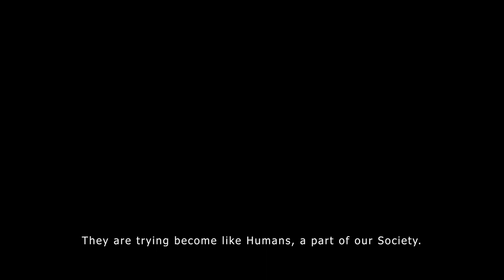Krampus |Son of satan | Trailer | Ips Production | Dark Superhero Film | Ips Gill | Indian Superhero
Krampus Son of Satan
Official Trailer

Dark Superhero Film

Story Inspired by - Ips Comics (Superhero Universe)

A Group of Krampus(Soul eaters) enters an Unknown village of Rural India to eat innocent souls. Kids are going missing every week and now the Chowkidar (Protector of Village) and his Family are on rescue to get kids back. On other hand Krampus people are also trying to become like a human, a part of the Human society. Find out what happens next in the Film

Full film releasing on - 22nd August 2021

➡️ Writer, Director, Cinematographer, Editor
- Ips Gill

➡️ VFX and Special effects - Shubham Singh Tomar

➡️ Produced by - Vikash Sharma

➡️ cast -

Sanket

Vijay

Jp mishra

Yogi Chouhan

Anshul Gautam

Anurag sharama

Furqan Ahmed

Abhinay Shrivastava

Vikash sharma

Uvaish khan

YouTube.com/theipsproductions

If you really enjoy our content & if you want a Great Content Film every month then You can Help us by Donating Money.
Films needs a lot of Investment from Buying expensive camera Gears to renting locations, Lights, Vehicles, Paying actors, Food and Travel. It requires a lot of time and money on editing also. It becomes difficult for us to create content every month. But if you start supporting us then we can create great content every month only for you.

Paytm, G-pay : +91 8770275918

For any enquiry, Production Work, Complaints you can

( We check our Mails Regularly)